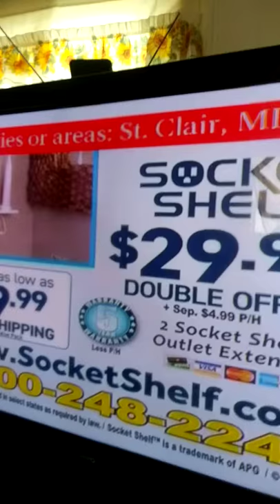May 25, 2019